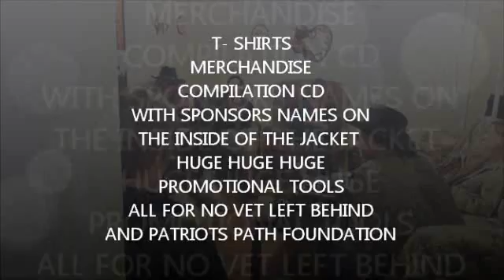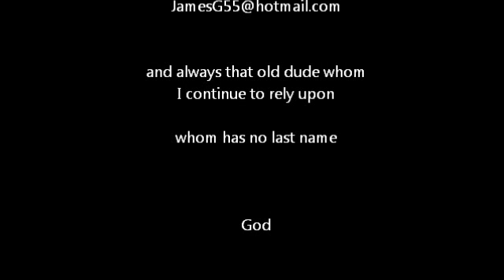Edge radio Broadcasting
NO Vet Left Behind interviews